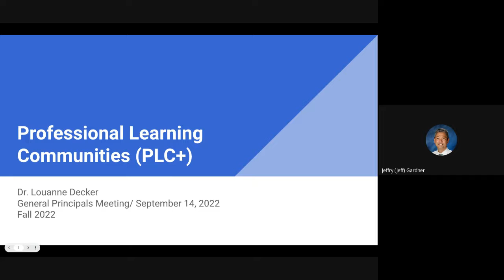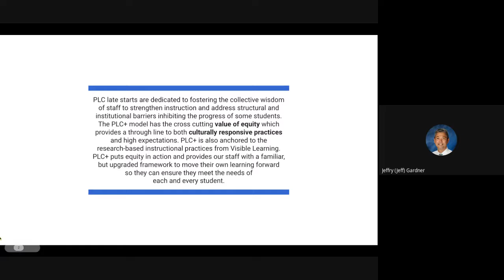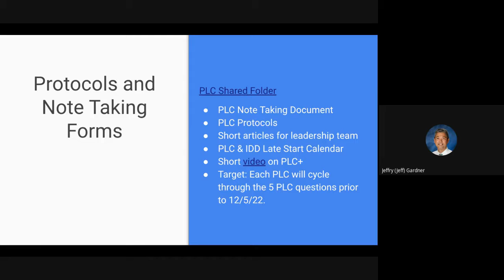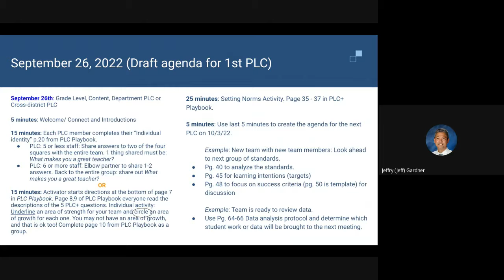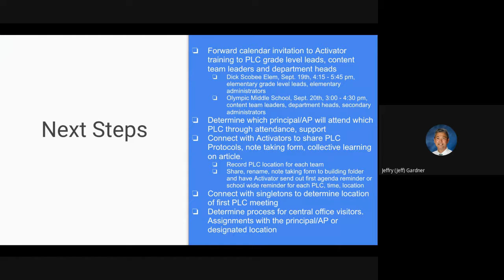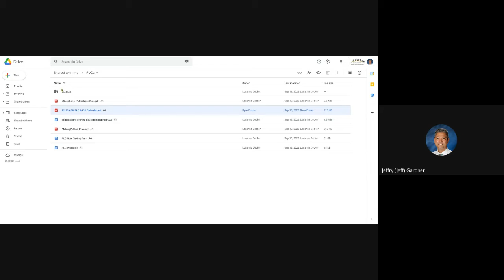PLC+ launches on 9/26